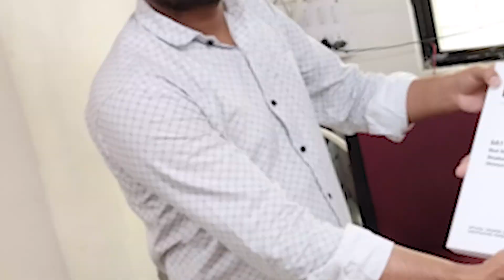Exploring Student Transformation: A Deep Dive into the WebAsha Summer Internship Experience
In this captivating video, we embark on a journey of exploration into the profound transformation that students undergo during the WebAsha Summer Internship Experience. Join us as we take a deep dive into the immersive world of experiential learning, skill honing, and personal growth that this internship offers.

Throughout the video, we bring you insightful interviews and reflections from students who have embarked on this transformative journey. From gaining hands-on industry insights to refining their professional skills, this video sheds light on the multifaceted impact of the WebAsha Summer Internship.

Whether you're a student eager to understand the possibilities of internships, an educator seeking to emphasize the value of practical learning, or an enthusiast curious about the dynamics of personal and professional growth, this video offers a comprehensive perspective.

Join us as we unravel the layers of student empowerment, knowledge enhancement, and self-discovery that the WebAsha Summer Internship fosters.